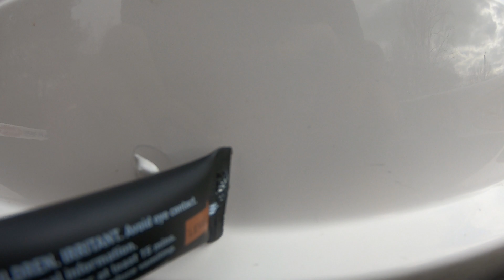I Used MagicEzy 9 Second Chip Fix On My Bass Boat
I used MagicEzy 9 Second Chip Fix on my 2006 ZX190 bass boat. Not a perfect fix cosmetically, but gets the job done as far a filling in the chips on a fiberglass bass boat. The color matches close enough.